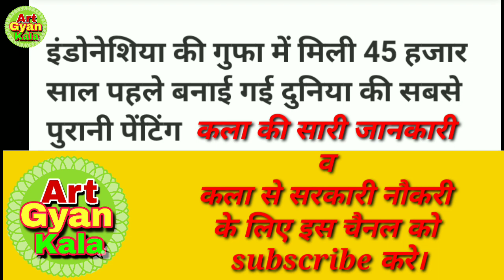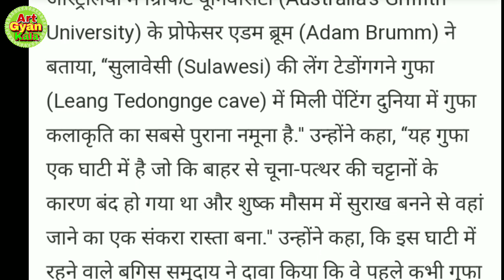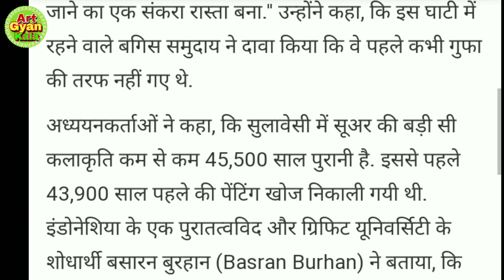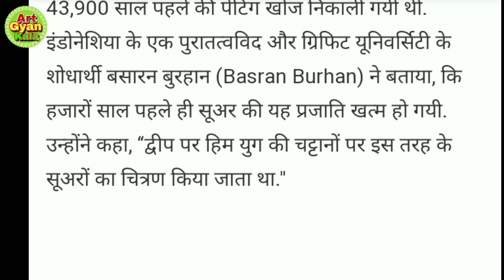45 हजार पुरानी चित्र//दुनिया की सबसे पुरानी चित्र प्राप्त हुई।।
45 हजार पुरानी चित्र//दुनिया की सबसे पुरानी चित्र प्राप्त हुई।।